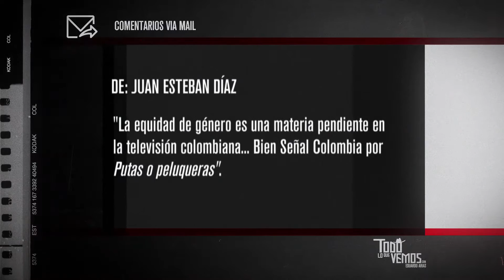Todo lo que vemos - 339 - Televidente - Juan Esteban Díaz